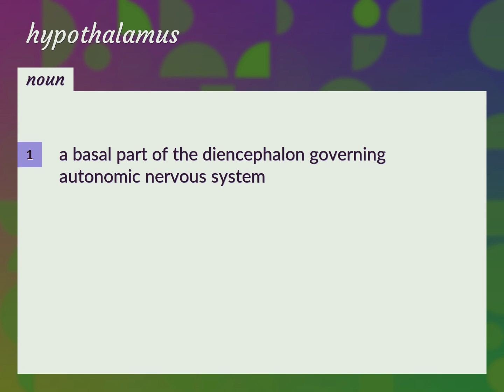Hypothalamus | meaning of Hypothalamus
What is HYPOTHALAMUS meaning?